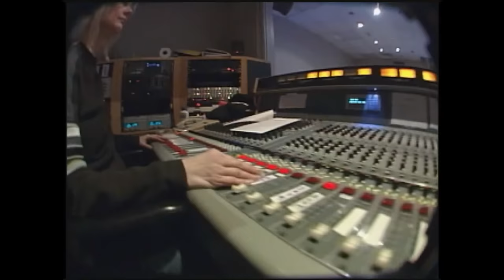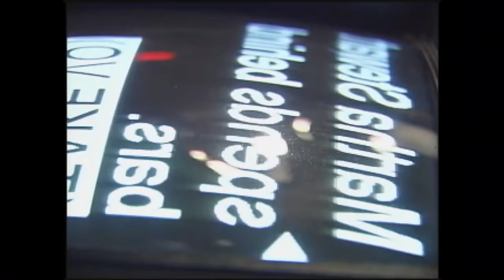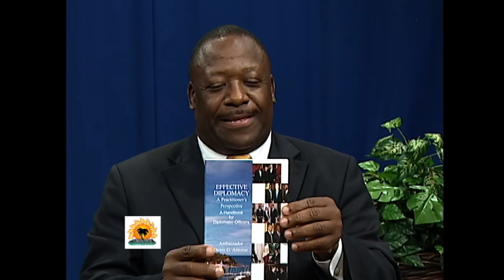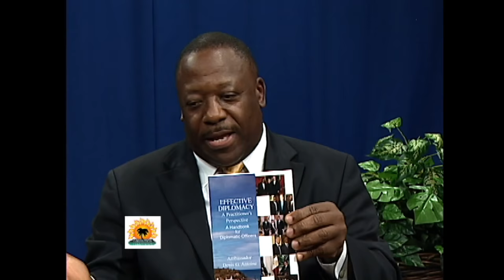The Caribbean Stateman Survival Guide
Denis Antoine spent more than a decade as Grenada's ambassador to the United States, and he's written a self-help book for disoriented diplomats from small nations. It's called Effective Diplomacy, and Antoine shares some of his advice with Guy Raz, including this key lesson: "Get a good driver ... or at least a good GPS unit."